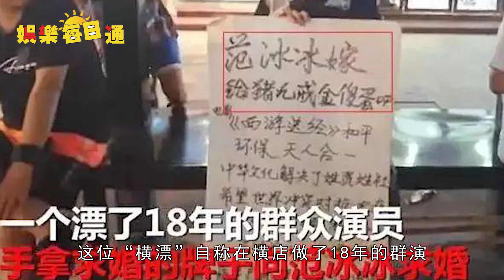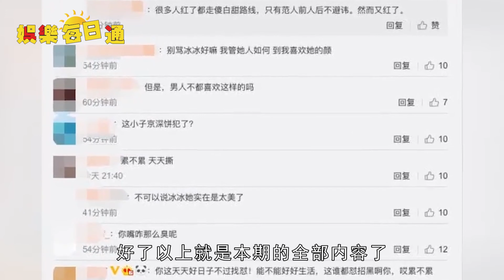分手后范冰冰首度出席，遭男演员公开求婚，帮其还债只要1个条件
娱乐每日通_shot_on_4K_SLOG3_1080P_timeline  8 29  3